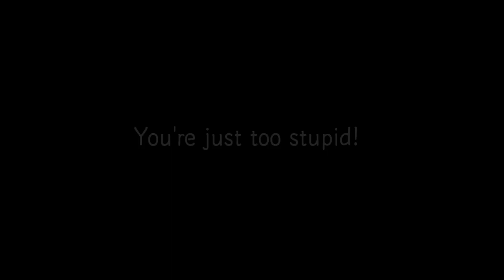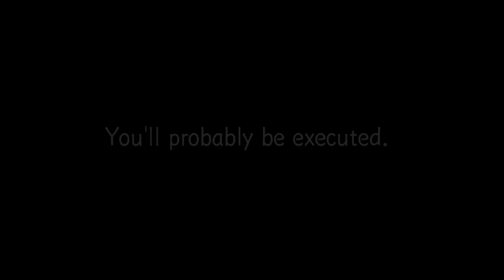The new deathnote game made me evil...